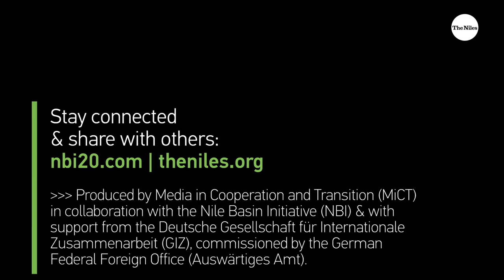Securing joint investment projects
Emmanuel Daniel Chonza, Nile Equatorial Lakes Subsidiary Action Program (NELSAP) Senior Economist Monitoring and Evaluation Specialist spoke to The Niles about the programme and its role within the Nile Basin Initiative.